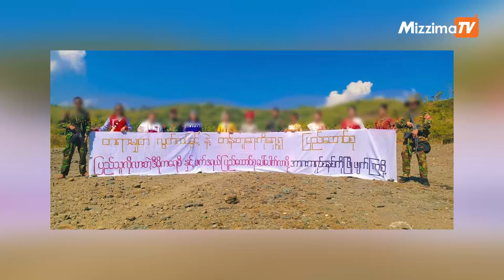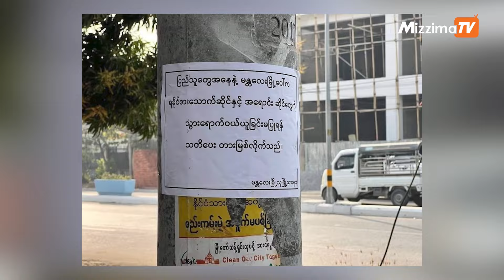လူမျိုးရေးခွဲခြားမှုနဲ့ ဖိနှိပ်မှုဖြစ်စေတဲ့ အယူအဆများကို ဖယ်ရှားဖို့လိုကြောင်း NUG ယာယီသမ္မတပြော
နွေဦးတော်လှန်ရေးမှာ လူမျိုးရေးခွဲခြားမှုနဲ့ ဖိနှိပ်မှုဖြစ်စေတဲ့ အတွေး အခေါ်၊ အယူအဆများကို ဖယ်ရှားဖို့လိုကြောင်း NUG ယာယီသမ္မတပြော

နွေဦးတော်လှန်ရေးနဲ့ ခေတ်ပြောင်း၊ စနစ်ပြောင်း တော်လှန်ရေးမှာ လူမျိုးရေးခွဲခြားမှုနဲ့လူမျိုးရေး ဖိနှိပ်မှုကို ထောက်ပံ့ပေးတဲ့  အတွေးအခေါ်၊ အယူအဆများကို သုတ်သင်ရှင်းလင်းဖို့ အမျိုးသားညီညွတ်ရေးအစိုးရ-NUG ယာယီသမ္မတ ဒူဝါလရှီးလကသတိပေးပြောကြားလိုက်ပါတယ်။

အမျိုးသားညီညွတ်ရေးအတိုင်ပင်ခံကောင်စီ (NUCC)နဲ့ အမျိုးသားညီညွတ်ရေးအစိုးရ (NUG) တို့ ပူးပေါင်းကျင်းပတဲ့ ၇၇ နှစ်မြောက် ပင်လုံစာချုပ်ချုပ်ဆိုခြင်းနေ့ အခမ်းအနားမှာ ဒူဝါလရှီးလက ပြောကြားလိုက်တာဖြစ်ပါတယ်။

လူမျိုးရေးခွဲခြားမှုနဲ့ လူမျိုးရေးဖိနှိပ်မှု အတွေးအခေါ်၊ အယူအဆတွေကို ဖယ်ရှားနိုင်မှသာ စစ်မှန်တဲ့ ဖက်ဒရယ်ဒီမိုကရေစီပြည်ထောင်စုသစ် တည်ဆောက်ရေးဟာ ခိုင်ခိုင်မာမာ ပေါ်ထွက်လာမှာလို့လည်း ပြောပါတယ်။

အင်္ဂလိပ်ကိုလိုနီလက်အောက်မှ လွတ်လပ်ရေးရပြီးနောက် မြန်မာနိုင်ငံဟာ စစ်အာဏာရှင် စနစ်အောက်ကျရောက်ကာ မဟာလူမျိုးကြီးဝါဒနဲ့ စစ်အာဏာရှင်ရဲ့  ဖျက်ဆီးမှုကြောင့် ပြည်ထောင်စု စိတ်ဓာတ်ပျောက်ဆုံးခဲ့ရကြောင်း၊ လူမျိုးရေး ခွဲခြားမှုနဲ့  ဖိနှိပ်ခံရမှုများကို နှစ်ပေါင်းများစွာ ခံနေရကြောင်း NUG သမ္မတက ပြောပါတယ်။

လူမျိုးပေါင်းစုံ စုစည်းနေထိုင်တဲ့ နိုင်ငံမှာ သဘောထားကြီးမှုကို မဖော်ထုတ်နိုင်ရင် ငြိမ်းချမ်းတဲ့၊ စည်းလုံးတဲ့ လူ့ဘောင်အဖွဲ့အစည်းကို တည်ဆောက်နိုင်မှာမဟုတ်ဘူးလို့လည်း ဆိုပါတယ်။

တန်းတူညီမှုနဲ့ အတူတကွ ငြိမ်းချမ်းစွာ ပေါင်းစည်းနေထိုင်ခြင်း အနှစ်သာရဟာ စစ်အာဏာရှင်အစိုးရ လက်အောက်မှာ ပျက်သုဉ်းခဲ့ရပြီး လူမျိုးရေးခွဲခြားမှုနဲ့ လူမျိုးရေးဖိနှိပ်မှုတွေကို နှစ်ပေါင်းများစွာ ခံစားလာခဲ့ရတဲ့အပြင် လူမျိုးရေးခွဲခြားမှုတွေဟာ ကြီးမားသထက် ကြီးမားလာခဲ့တယ်လို့လည်း ယာယီသမ္မတ ဒူဝါလရှီးလက ပြောပါတယ်။

ပြည်ထောင်စုသစ် တည်ဆောက်ရေးမှာ ပဋိပက္ခအသစ်တွေ ထပ်မံမကြုံတွေ့စေလိုကြောင်းနဲ့ ဗိုလ်ကျစိုးမိုးချင်တဲ့စိတ်၊ နိုင့်ထက်စီးနင်း လုပ်ချင်တဲ့စိတ်၊ ခွဲခြားဆက်ဆံချင်တဲ့စိတ်တွေ ရှိခဲ့ရင် စစ်အာဏာရှင်စရိုက် ချုပ်ငြိမ်းရေးနဲ့အတူ တစ်ပါတည်း ချုပ်ငြိမ်းဖို့လိုကြောင်းလည်း သမ္မတ ဒူဝါလရှီးလက ပြောပါတယ်။

ဖေဖော်ဝါရီ ၁၂ ရက် မနက်ပိုင်းမှာ မန္တလေးမြို့က လူစည်ကားတဲ့ ဈေးတွေနဲ့ လမ်းမတွေမှာ ရခိုင်လူမျိုး မုန်းတီးရေးစာတွေကို လူတစ်စုက လိုက်လံကပ်သွားတယ်လို့ သိရပါတယ်။

ရခိုင်ပြည်နယ်အတွင်း စစ်ကောင်စီက တပ်စခန်းများ၊ လက်နက်ခဲယမ်းတွေနဲ့ စစ်ရေယာဉ်များ လက်လွှတ်ဆုံးရှုံးနေချိန် ရခိုင်အမျိုးသားမုန်းတီးရေး လှုံ့ဆော်သွေးထိုးစာတွေကို မန္တလေးမြို့ လူစည်ကားရာ လမ်းမကြီးများ၊ ဈေးများ၊ ရပ်ကွက်တွေမှာ ဖြန့်ဝေသွားတာဖြစ်ပါတယ်။

မန္တလေး မြို့သူမြို့သားများသို့ လိပ်မူထားတဲ့ ထိုစာရွက်များကို လမ်းများပေါ်မှာ  ကြဲချကြသလို လူစည်ကားရာနေရာတွေနဲ့ မန္တလေးတက္ကသိုလ်အနီးတို့မှာ  ကပ်သွားတာဖြစ်တယ်လို့သိရပါတယ်။

အဲဒီစာတွေထဲမှာ မန္တလေးမြို့မှာရှိတဲ့ ရခိုင်စားသောက်ဆိုင်တွေနဲ့ အရောင်းဆိုင်တွေကို သွားရောက်မဝယ်ယူဖို့၊ ရခိုင်ဆိုင်တွေမှန်သမျှ မန္တလေးမြို့ကနေထွက်သွားဖို့နဲ့ ရခိုင်ဆိုင်တွေ ပိတ်သိမ်းဖို့ စတာတွေ ပါရှိပါတယ်။